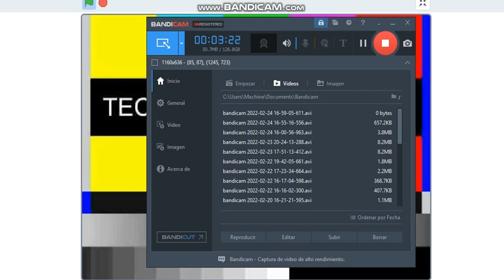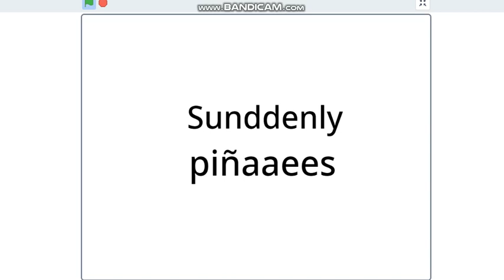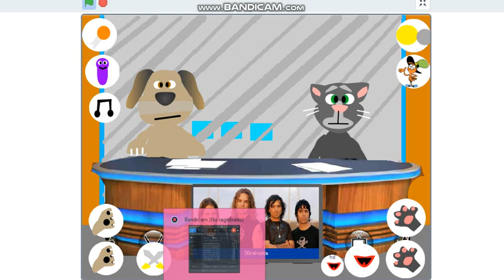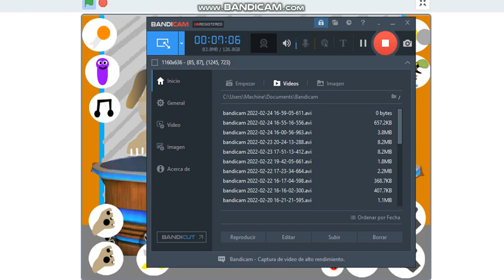Talking Tom and Ben News HD on Scratch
to scratch @tomybenluis11